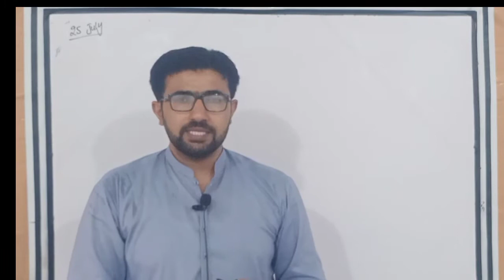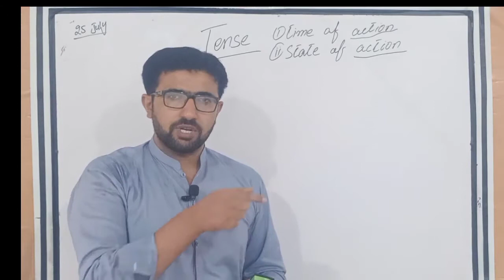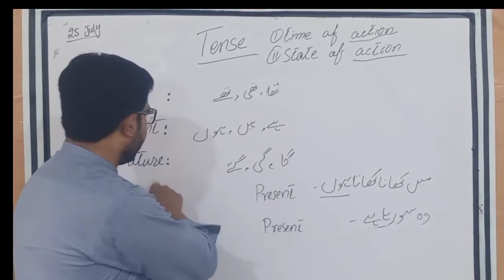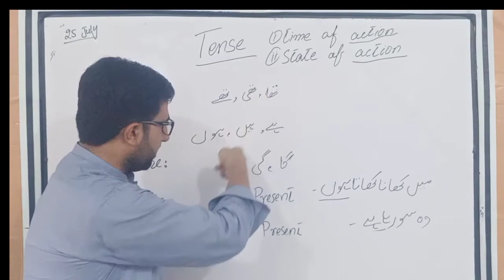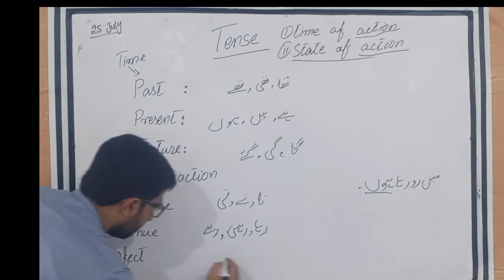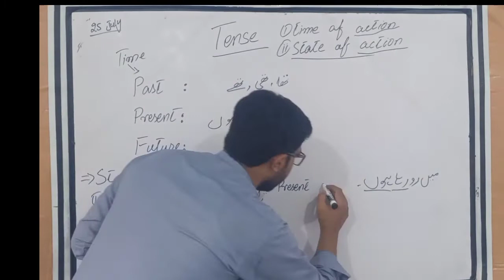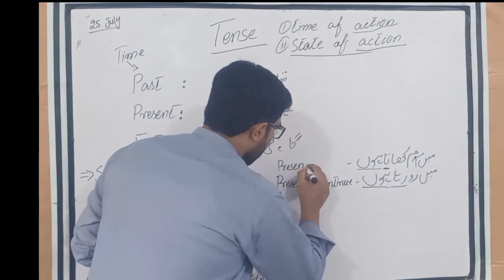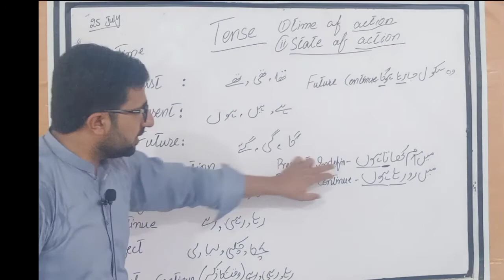Learn tenses: Easiest way to learn tenses in urdu.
@sirimranshahgujrat اگر آپ کو ٹینسز سیکھنے میں دشواری محسوس ہو رہی ہے تو انشاءاللہ یہ کورس کرنے سے آپ ٹینسز سیکھ جائیں گے